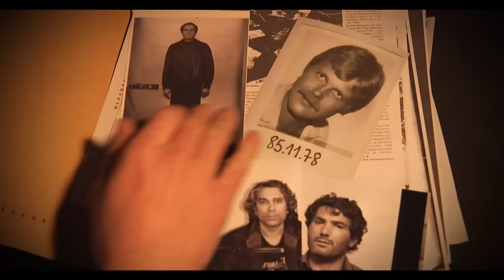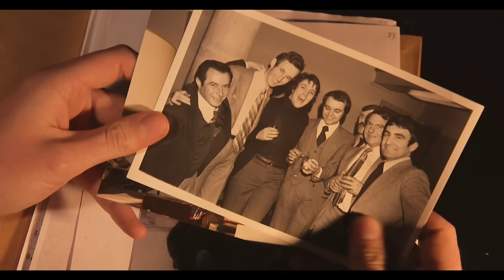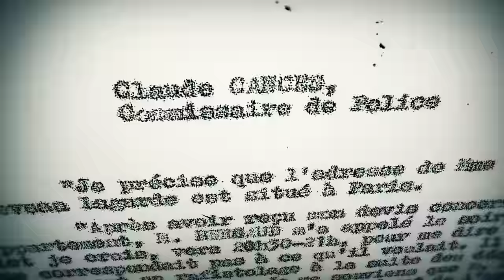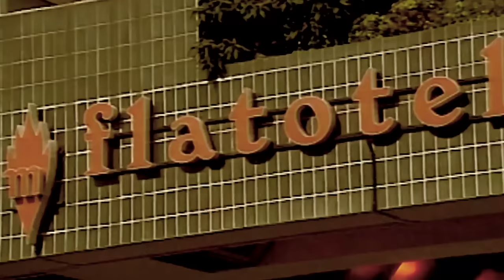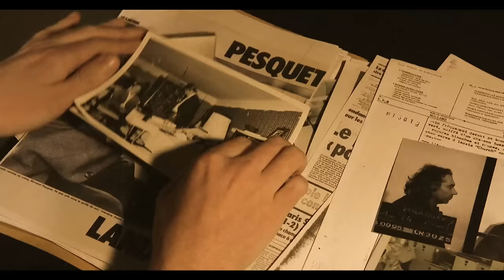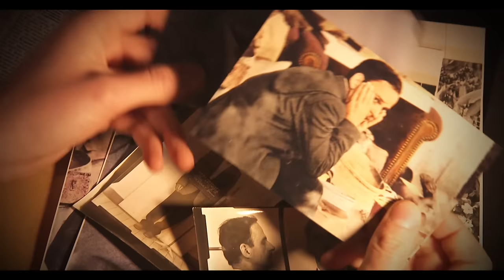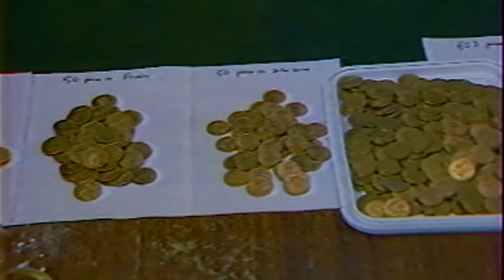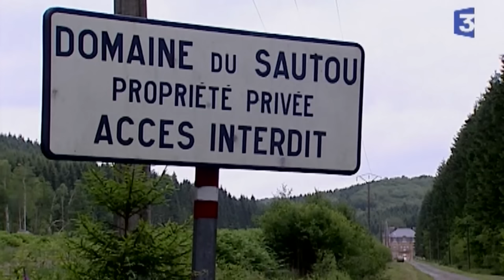Le gang des postiches : la traque des "beaux voyous"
Reportage sur les grandes figures du 36 quai des Orfèvres.

Auteur : Alexandra Colineau
Série Grands Flics - Episode 2